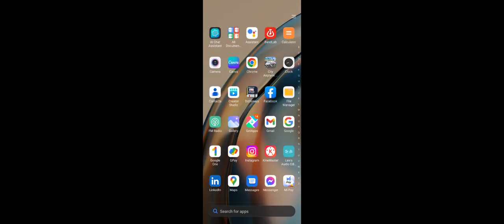Indian Plus Helecopter Game 🔥🔥🖥️ Aeroplane games for kids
You Can Download this Game from Play Store or App store
 Flight simulator is a helicopter and plane game for aeroplane game lovers.

Presenting a new game with dimension of sky simulation in our advanced multi-level airplane games with snow mode in new levels. If you are lover of airplane and helicopter games then ‘City Airplane Pilot’ is the game for you! This new game is combination of free flight and airplane rescue missions with backgrounds like tornado, grassy and rainbow. Train to master airplane games and feel the thrill of flying multiple game planes in this flight simulator game.

Realistic Flight Simulator:
It is one of the best aeroplane and helicopter games simulators. We all have dreamed of becoming pilot in our childhood and to soar high in the skies. Our plane simulation games will make all your dreams come true. Become a professional commercial pilot in this plane simulation game. Vehicle simulation games and offline games were never this fun.

In-Flight Game Experience:
Fly high into the blue skies with City Airplane Pilot Flight games. This plane simulator offers you the most addictive game flights along with multiple planes in games. Become a lifesaver with this epic airplane flying rescue simulator game. Our aeroplane games come with extraordinary features and a great game play. This stylized game is one of our realistic games.

Interesting Missions:
You have got a chance to fly your airplane in new aeroplane games. Conduct helicopter rescue missions in this game, and save lives in our plane rescue games. Our flight simulator is also a helicopter game. Airplane simulation made more realistic with our realistic games.

Different Weather Conditions:
This game comes with different weather conditions such as thunderstorms, rain and sunny days. Experience our rescue plane games by rescuing the civilians from storms and flood. City airplane pilot flight gives you the ultimate flying experience of simulation games. Our airplane games come with multiple game scenarios, simulation games made more fun.

Unlimited Entertainment and Fun:
Our new game has flight simulator with most realistic flying experience. Our plane flight simulator is one of the highly advanced simulation games. A game developed for android games players for free. Vehicle simulation games with unlimited entertainment. We made this stylized game for aspiring game pilots. Make the most out of our flight game and experience realistic games.
Challenger
Challenges
Challenge game
Challenge games
challenging games
Best games
video games
Bike games
trane driving games
best games for kids
best Indian games for kids
best US games for kids
New games
New games for kids
Free games
free games for kids
Best New Game For kids
Games of play Store
games of app store
video games
Driving game 🖥️
New Games 2023
Best Aeroplane games for kids
How to drive a Bike
Bacha
Bachu
Bachu kai liye games
bachu kai liye jabardast games
bachu kai liye video games
bachu kai liye Aeroplane games
bachu kai liye Aeroplane driving games
bachu kai liye video
bachu kai liye YouTube channel
bachu kai liye Nayii YouTube channel
bachu kai liye Nayii channel
bachu kai liye Nayii channel 2023
Indian games
free games
free games from play store
free games from app store
Famous Gaming Channel
One of the Best Channel
Games for kids
Mister Musaib(Games)